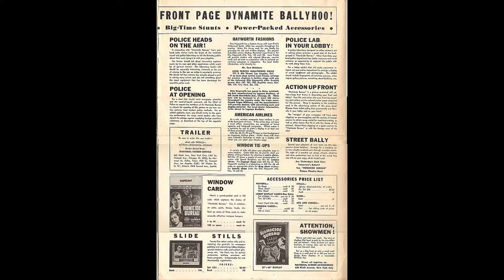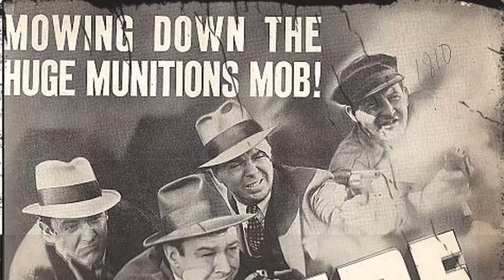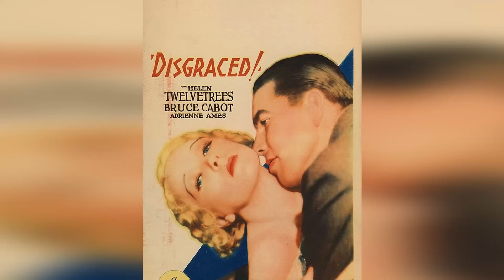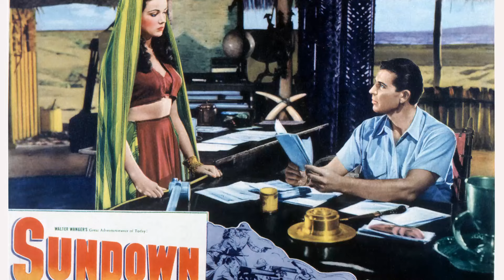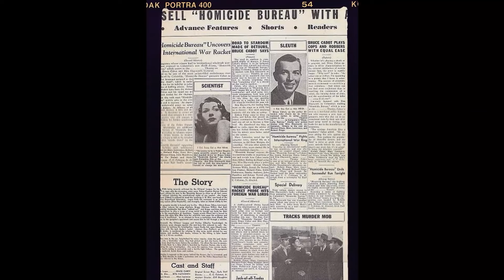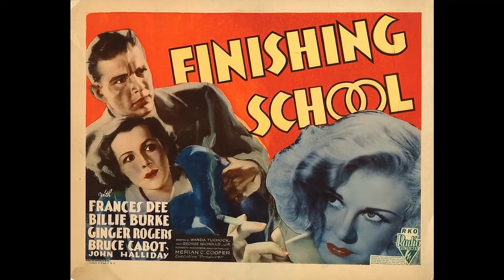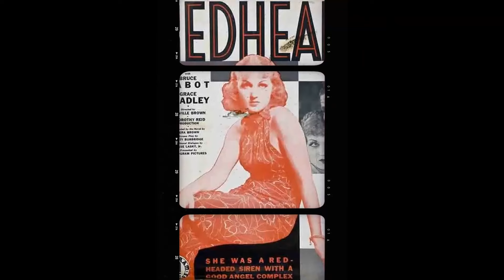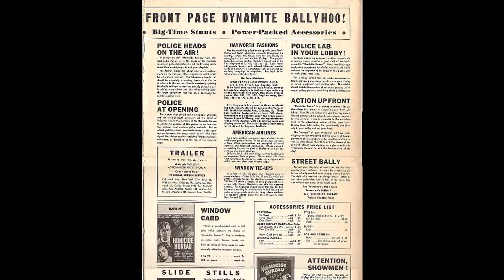Why Errol Flynn HATED Bruce Cabot?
Hello from TimelessHollywood! Our latest video, 'Why Errol Flynn HATED Bruce Cabot?', invites you to explore the world with us. From hidden gems to iconic landmarks, get ready to embark on an unforgettable adventure!